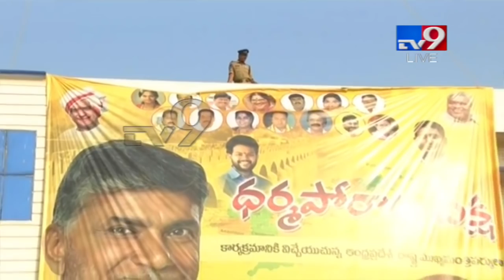Minister Kala Venkat Rao speech at Dharma Porata Deeksha || Srikakulam - TV9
APCM ChandrababuNaidu to Inaugurate TDPNewOffice TV9LIVE || Srikakulam - TV9